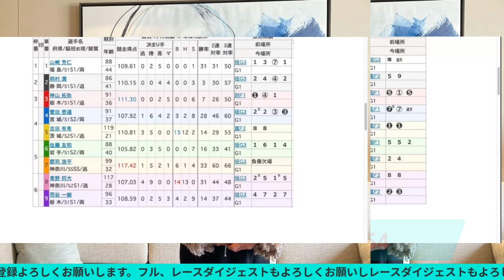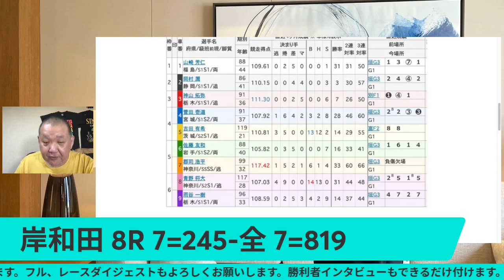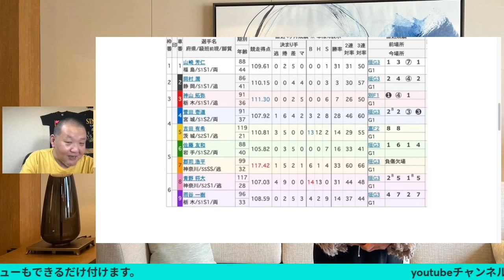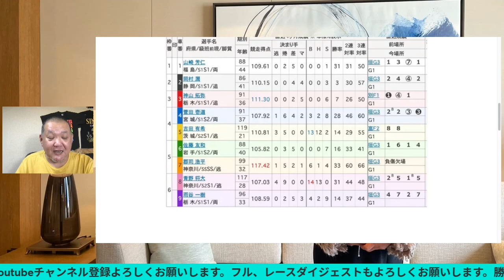競輪予想 岸和田競輪 G1 予選1高松宮記念杯競輪 2023/6/13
競輪予想 岸和田競輪 G1 予選1
高松宮記念杯競輪 2023/6/13

今後旅行動画はタイランド時々ホテル飯、樹・桃花チャンネルに移行します。移行お願いします。